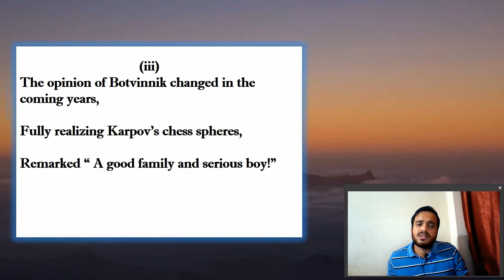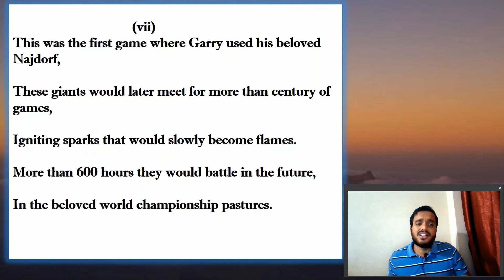Karpov, Kasparov and their first meet!- A poem by Chesspoet64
0:00 Introduction
0:11 Explanation
4:11 Recitation

• This poem is inspired by the events that Kasparov has narrated in his famous book, Garry Kasparov on Modern Chess Part 2 , Karpov vs Kasparov( 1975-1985).
• The poem is about the first encounter between Garry Kasparov and Anatoly Karpov which happened in 1975, at this time Kasparov was a 12 year old boy and Karpov was already the world champion.
• Both these legends hailed from Botvinnik Chess school and it is interesting to note that Karpov did not make a good impression on Botvinnik while Kasparov impressed Botvinnik and Botvinnik knew that Kasparov would impact the chess world.
• The first encounter of Kasparov Vs Karpov was in a simultaneous display where Kasparov played exceedingly well but was unable to convert his advantage to a win and Karpov won the game, this is also the first game in which Kasparov used his beloved Najdorf variation of the Sicilian defense.
• These legends who have defined the sport would go on to contest in 150 games spanning around 600 hours and bringing into chess audience never seen before.

                                Karpov, Kasparov and their first meet!
The Botvinnik School was the common element,
For the giants who took upon chess assignments.
Fondly remembered as the mighty ‘K’s,
Were bestowed with *Caissa’s grace.
*(Caissa is considered as Goddess of chess)

Botvinnik made a statement on Karpov,
Which he might have made in the flow,
Stating that Karpov never had a clue about the game,
Implying that he will be stranger to fame.

The opinion of Botvinnik changed in the coming years,
Fully realizing Karpov’s chess spheres,
Remarked :“ A good family and serious boy!”
Which might have brought Karpov some joy!

Kasparov made a different impression on Botvinnik,
Their chess relationship was an instant click.
The Chess master praised the young talent,
Offering suggestions that would make him excellent.

The very first encounter was in a simultaneous display,
Where the young Kasparov was scheduled to play,
The mighty Karpov who was the king,
Waiting to methodically inflict his sting

The young Kasparov was the last player to remain in the simul,
His play almost did strangle,
Karpov had an inferior position,
The young lad had exerted his aggression.
The photographers swarmed the board with excitement,
Assuming that Karpov was on the verge of disappointment.
The day however did not belong to Kasparov,
Karpov was able to scarcely come through!

This was the first game where Garry used his beloved Najdorf,
These giants would later meet for more than century of games,
Igniting sparks that would slowly become flames.
More than 600 hours they would battle in the future,
In the beloved world championship pastures.
- Chesspoet64